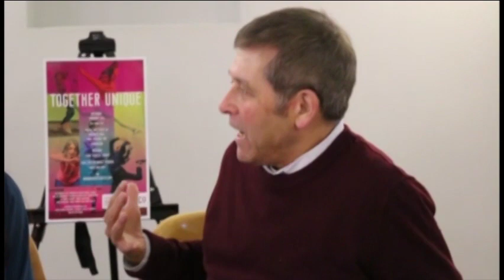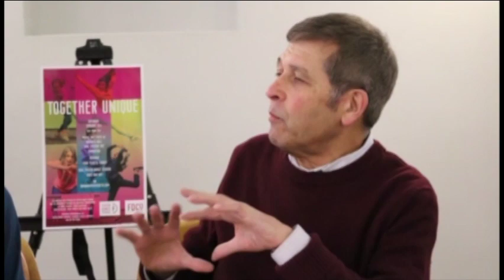Foster Dance Studios' Jana Schneider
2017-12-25 Public Affairs Foster Dance Studios Jana Schneider